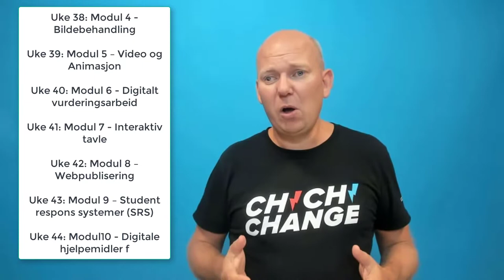Info film uke 37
Informasjonsfilm i IKTMOOC 2018 for uke 37